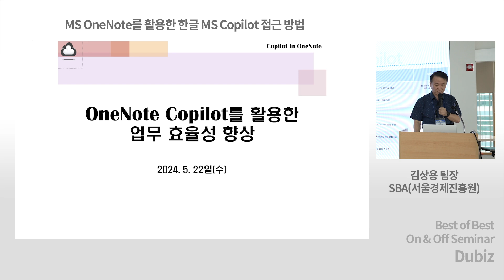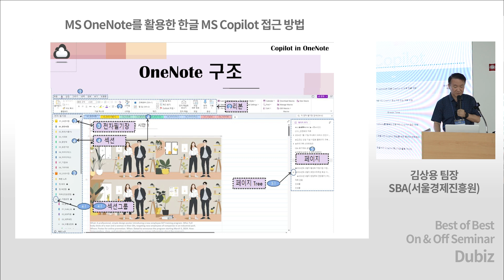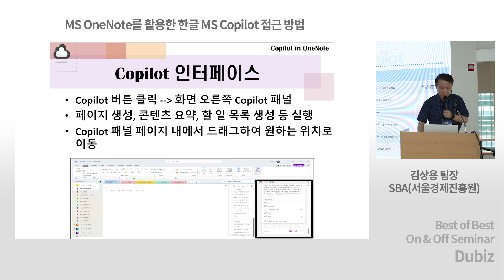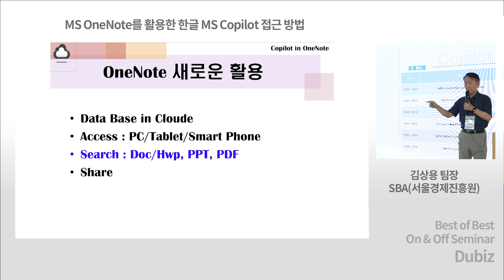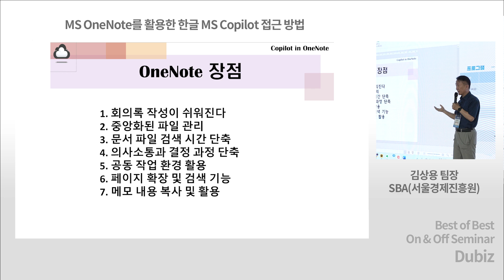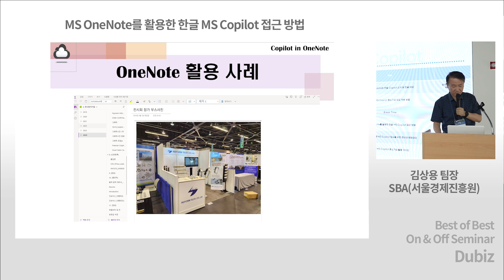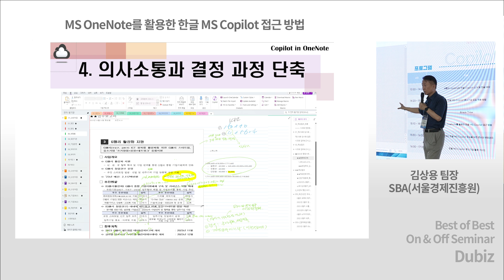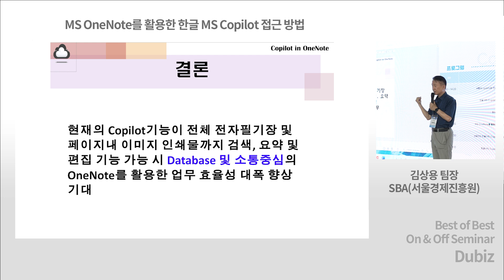MS OneNote를 활용한 한글 MS Copilot 접근 방법 - SBA(서울경제진흥원) 김상용 팀장 [KIBA 서울 회원사를 위한 AI 세미나]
지난 5월 22일 가산 G밸리에서 진행된 MS AI 세미나입니다.
MS OneNote를 활용한 한글 MS Copilot 접근 방법
SBA(서울경제진흥원) 김상용 팀장